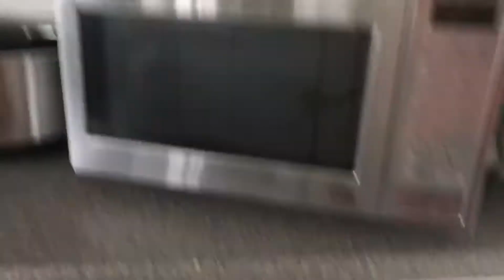New house tour 😎🎥🤙🏻